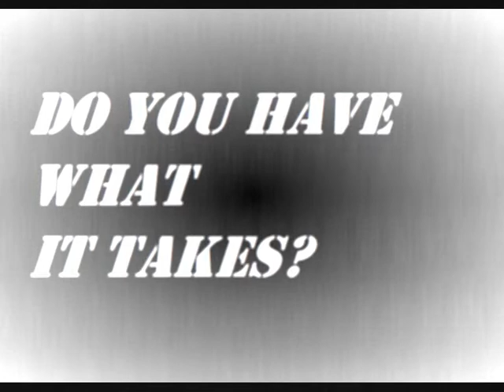Mechquest Trailer Unfinished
Mechquest Contest Unfinished